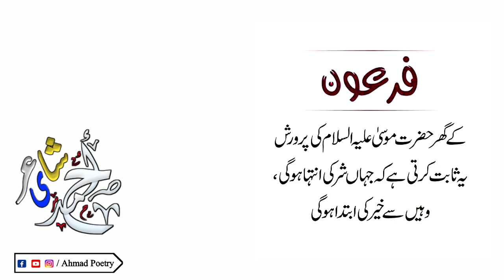Hazrat Ali Quotes In Urdu | Hazrat Ali Ne Farmaya |hazrat ali waqia| Best Urdu Quotes Of Hazrat Ali